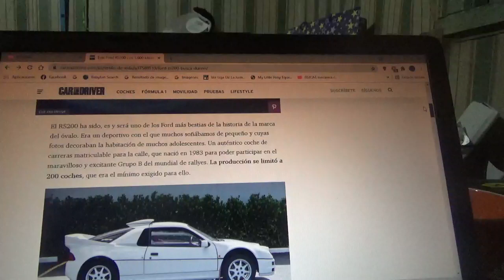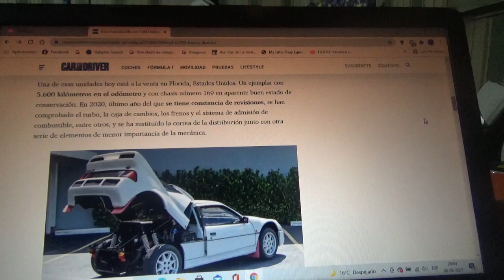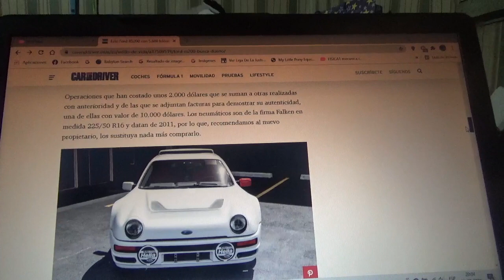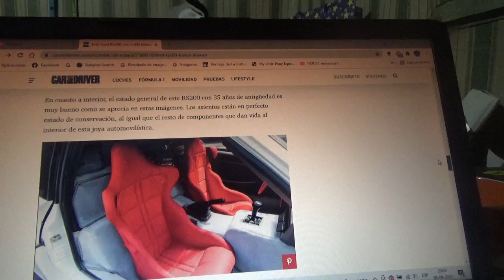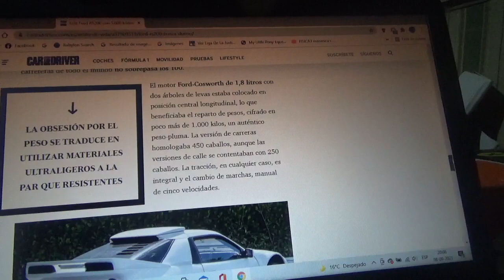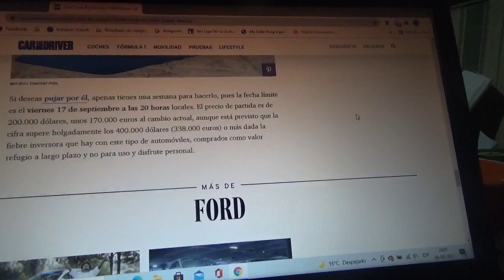En venta este Ford RS200 con mas de 5.600 km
En este vídeo les menciono este exclusivo ejemplar del coche de competición de rally homologado para circular por la ciudad cuya oferta terminará el próximo 17 de Septiembre